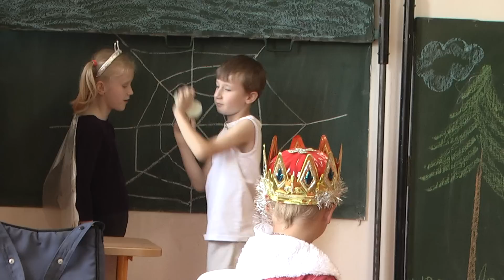Zlatovláska z 1. A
středa 6. června 2012
Prvňáci ze Základní školy Bánov hrají pohádku pro své kamarády ze školky.